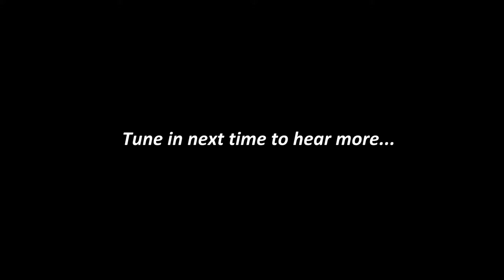Ep 1 - What Does Lanny Believe? What do you believe and why is it important?